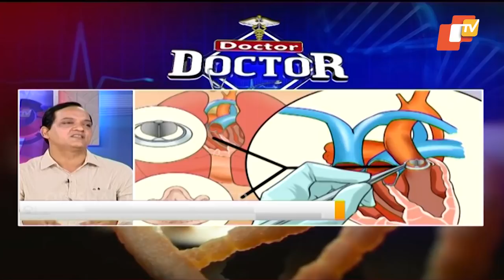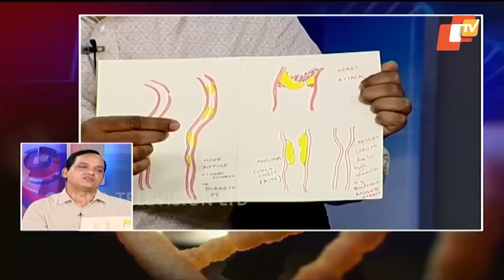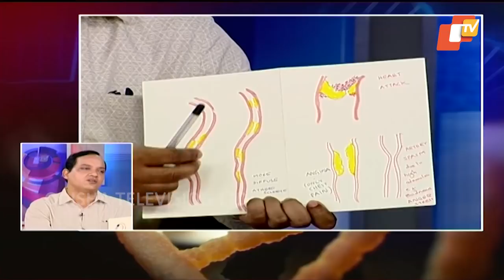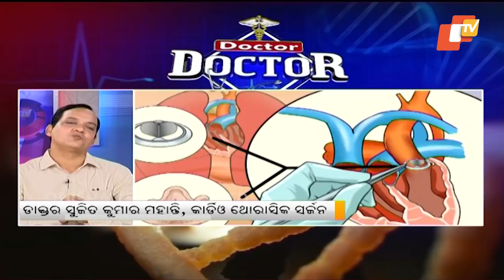Doctor Doctor 24 Jun 2018 | Health Tips - OTV